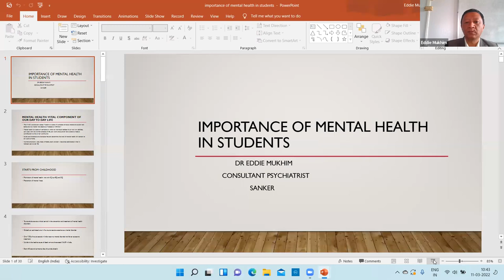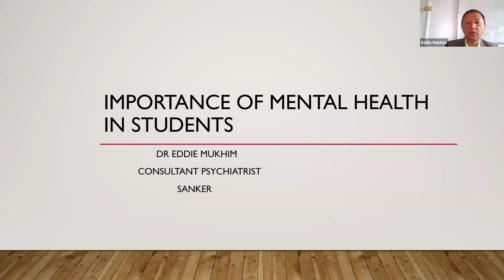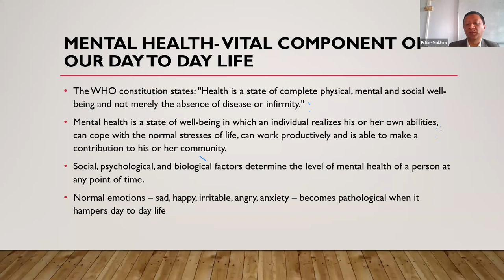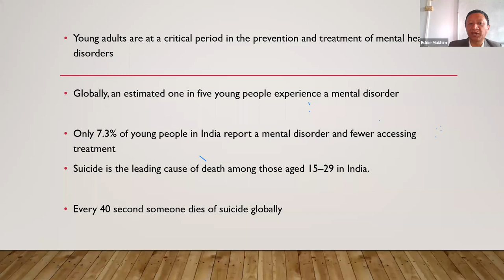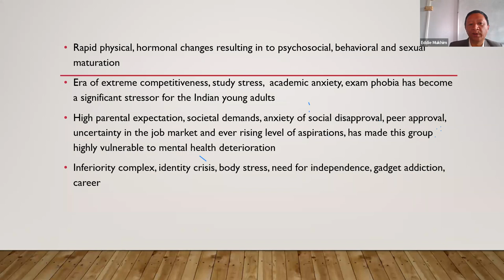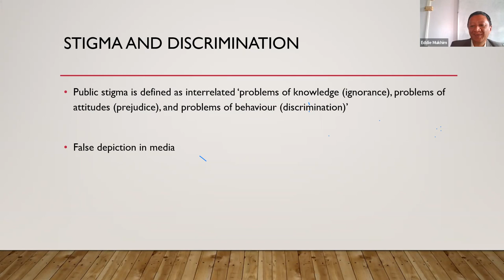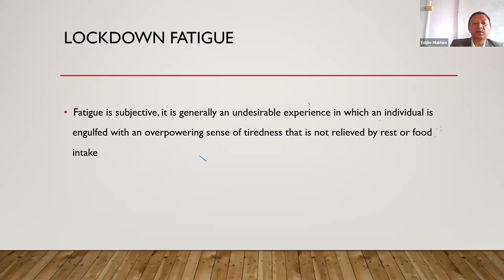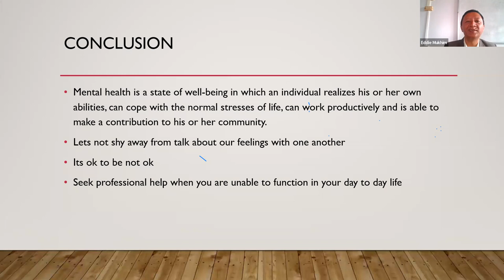Online Talk "Importance of Mental Health for students" (Dr. Eddie Mukhim, psychiatrist)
Online Talk by Dr. Eddie Mukhim (consultant psychiatrist, SANKER) on "Importance of Mental Health for students" held on the 11th of March 2022 through Zoom platform. Moderated by Dr. Mebada Nongbri (Department of Sociology).